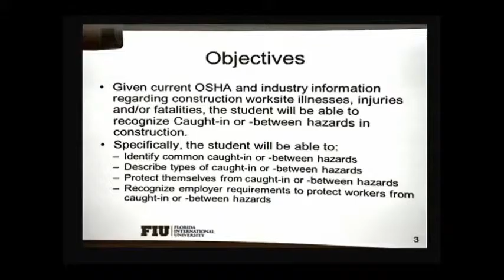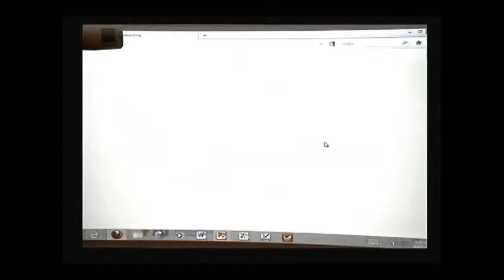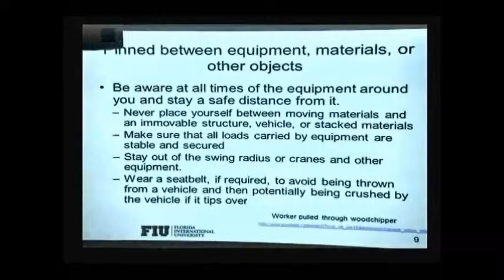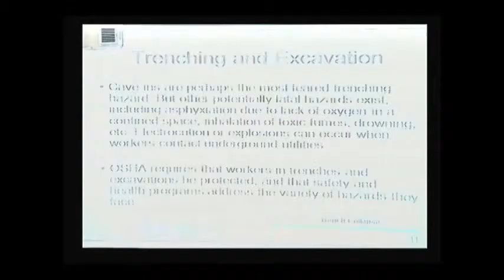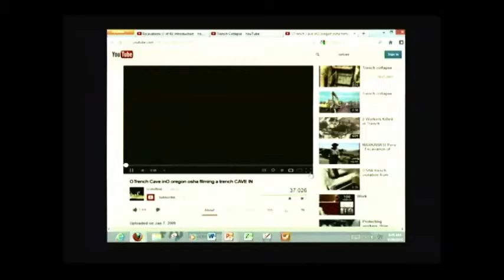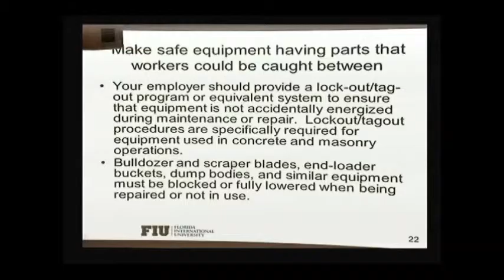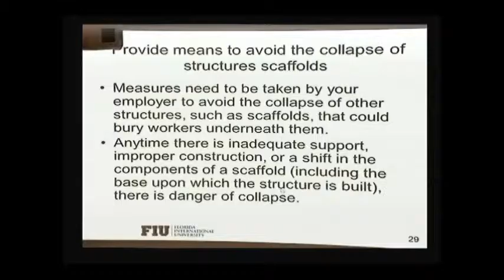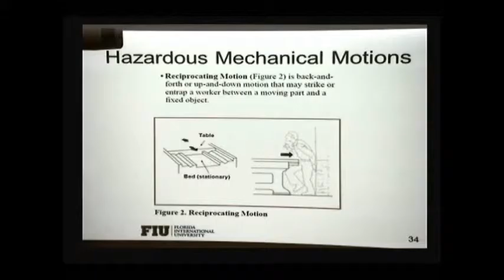Safety Lecture 9a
This video presents the first part of Module 9 Slides 1 through 34